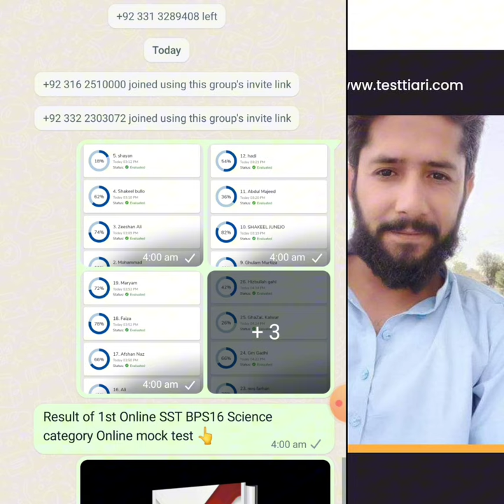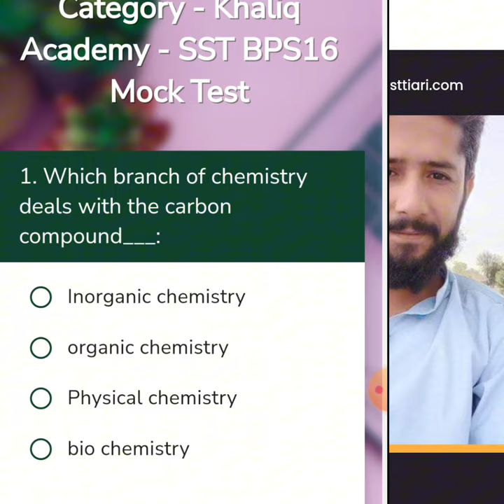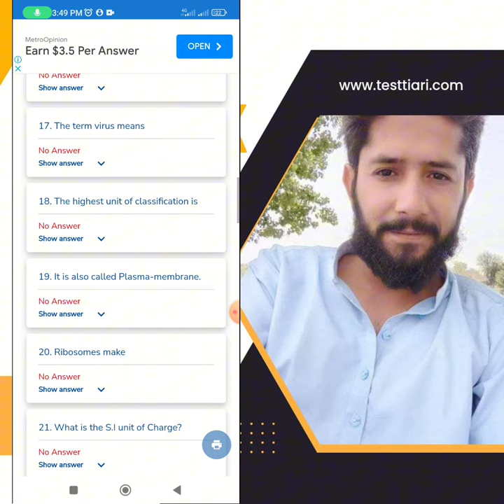HST SST BPS16| Preparation guidelines| Science and General category| Online mock tests| Notes | Pdf